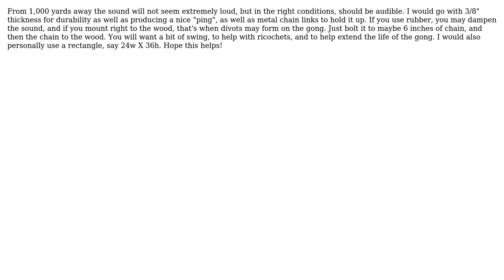Engineering: Optimal size and shape for a steel target?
With thanks & praise to God, and with thanks to the many people who have made this project possible! You are responsible for your own actions.